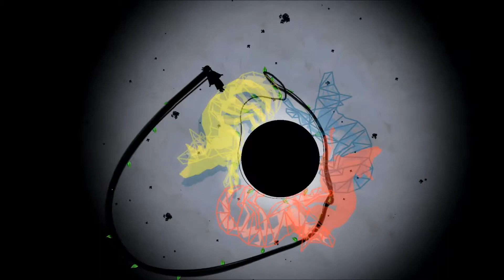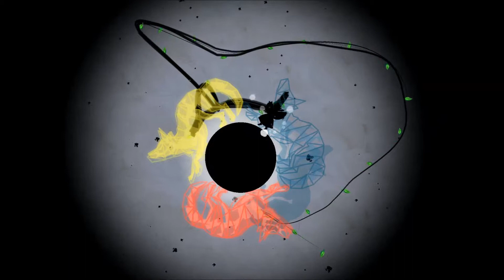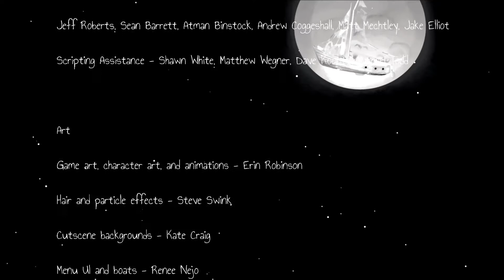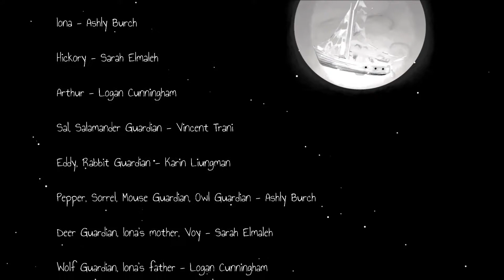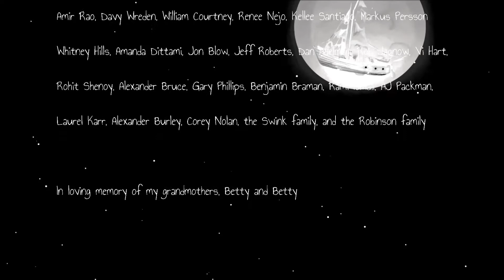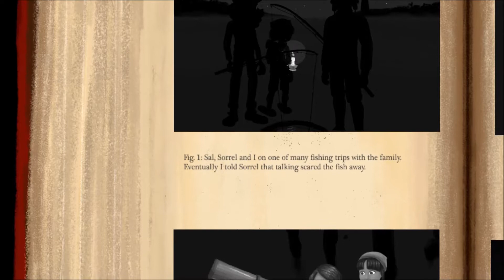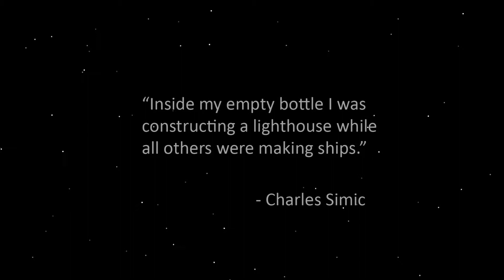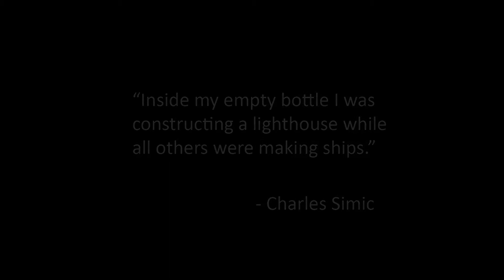A GRAVITY GHOSTLY FINALE! - GRAVITY GHOST (EP. 10)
We found Voy!! But of course, there's a body to save from a black hole, a ghost to find, and a planet to reform first...

There you are, Fuzzbutt!
12-year-old Iona and her pet fox, Voy, have just died. But Voy's suddenly vanished - and now Iona must travel across space to find him, fixing planets, getting strange new powers, meeting celestial guardians, and finding out who she was before she died - and how she and Voy died.

All while floating along with buttery-smooth gravity goodness.

I cannot express how much I love this game with the atmosphere, story, mechanics, characters, designs, music, mysterious adventure through limbo, and just everything else.

It's seriously an amazing game and I highly recommend it! And yes I'm gonna go re-play it don't @ me -

(psst, hey you! in the description! Don't worry, the thumbnail may be sad but the series ends happily, don't worry ;) enjoy the video!)

- Gravity Ghost Soundtrack

-Dawson ^^